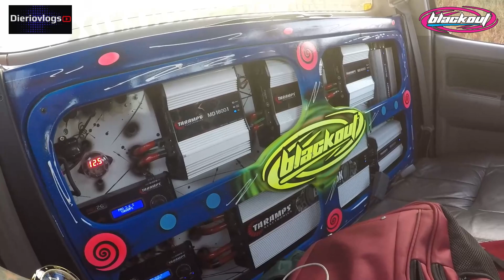JOGUEI AGUA NO MEU SOM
pra fazer parceria so chama Direct insta ok se gostarem por favor compartilhem
se gostarem é claro tmj